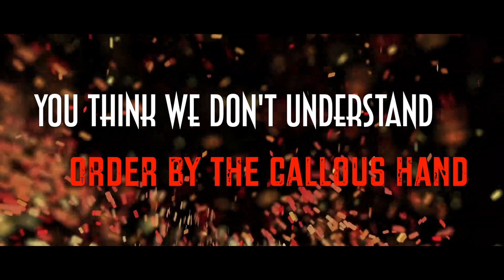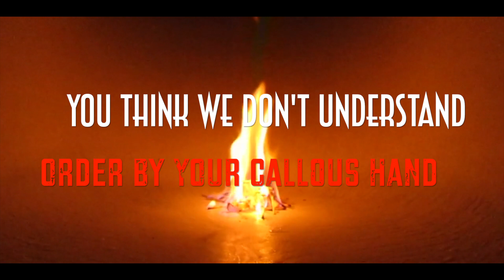Run, Melos! – Florida Man (Lyric Video)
"Florida Man" off the EP "The Good Thing About This Cast Is I Can Still Hold A Knife" by Run, Melos!

Lyrics:

You think we don't understand
order by the callous hand
but how we claim and share our means
should noch quantify deceit

We demand a stake in profits
demand a fair shake
we demand equal rights
and equal pay
you won't sway our beliefs
but you'll fix the price
Atlas shrugged telling you to avert your eyes

What's out of sight is out of mind

victims of the class divide
it's our turn to unionize and overturn the party line

Don't forget what you owe us
we're taking it back
we don't care either way
about lines in sand
whether you're draped in the mask of civility
of confide in the chain going down the stream

What's out of sight is out of reach

[There's a big secret that powerful people don't want you to know. The secret is this: Everywhere oppression has existed so too has resistance. No group of oppressed people has ever just laid down and taken it. They have always fought back because that's who we are as a species. You and i are not going to dishonor that human legacy by laying down and dying now. We've got a world to save.]

You think we don't understand order by your callous hand
your empty words, your selfish deeds